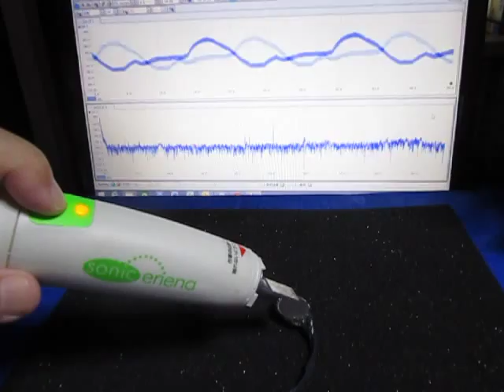表面弾性波の観察 Observation of the surface acoustic wave